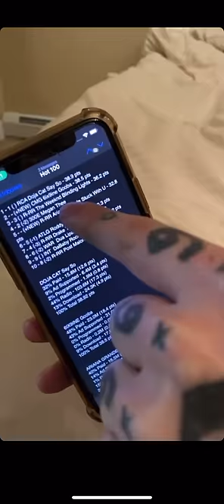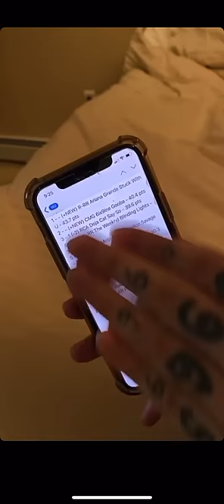6IX9INE - GOOBA CHEATED OUT OF #1 SPOT ! 🤯 Tekashi69 EXPOSES BILLBOARD ARIANA GRANDE & JUSTIN BIEBER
Tekashi69 convinced us all , He can deal with rappers trolling him . Even when the mothers to his children try to get under his skin , he is always unphased . But one thing we learned about Tekashi69 is , He doesnt do to well losing .. Especially when he feels he's being cheated out of the number one spot !